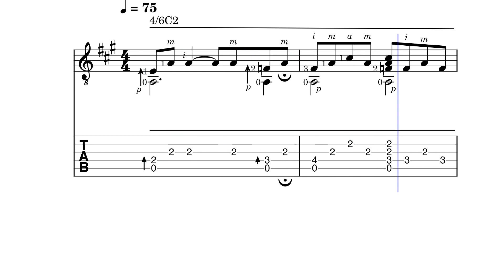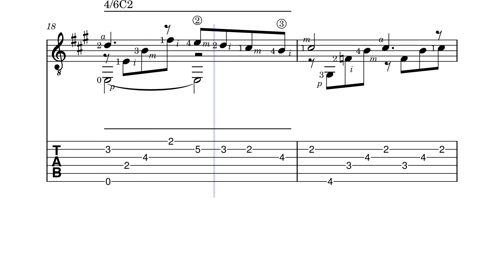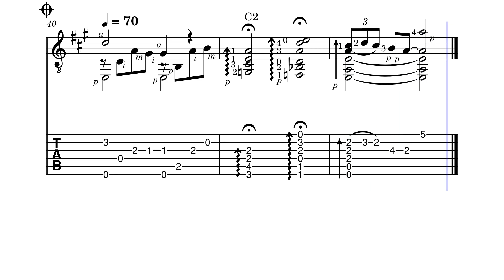Per causa de voce ( A. Carlos Jobim ) - chitarra tutorial score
Video didattico - playlist : Classical guitar sound score ; A. C. Jobim